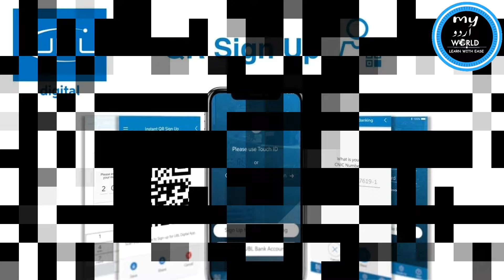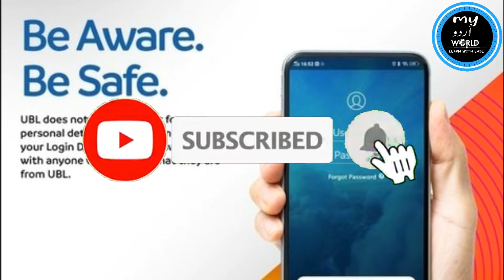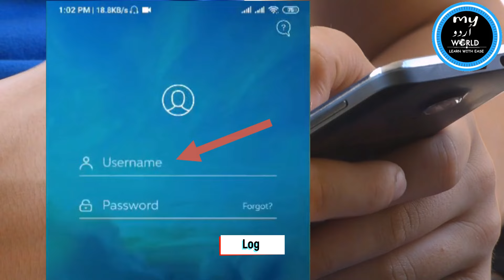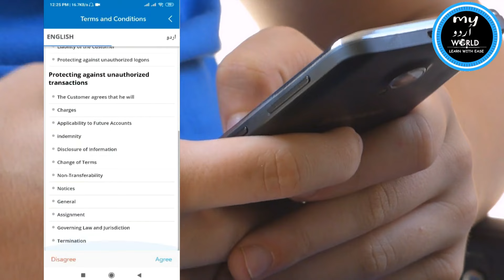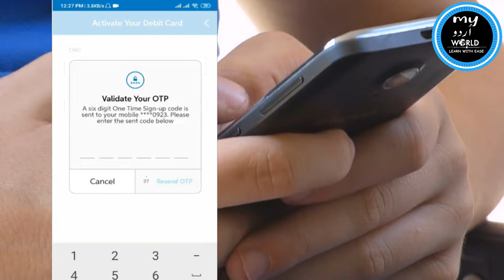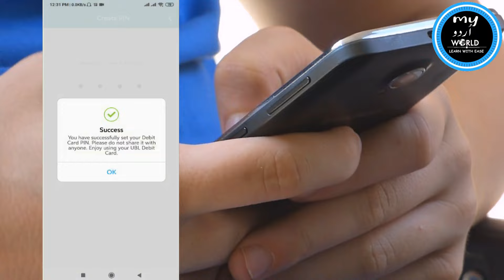How to Activate UBL ATM Card through UBL APP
How to activate UBL ATM Card through UBL App. UBL Debit Card Activation is free of Cost. Learn activation process step by step